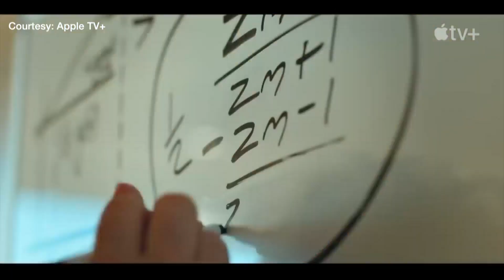Rabe Review: Loot Season 2, Is It Cake Season 3, Vanderpump Villa & The Baxters